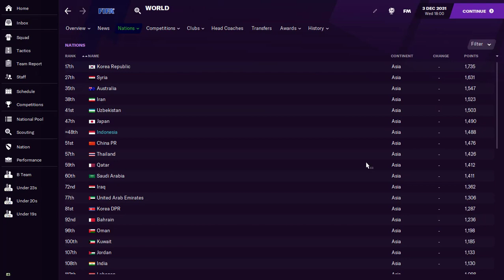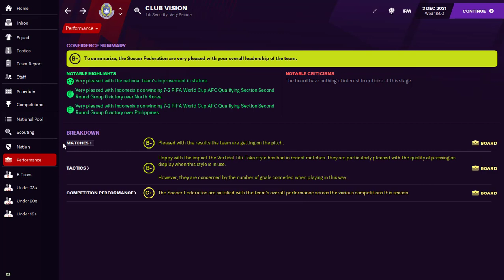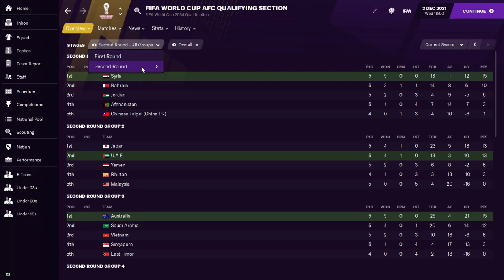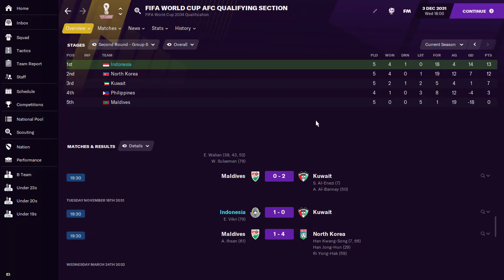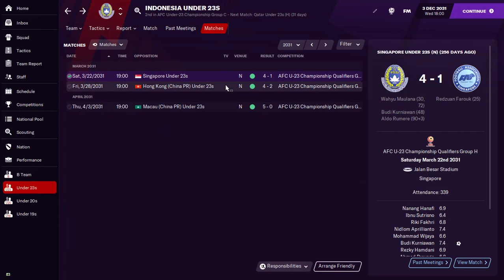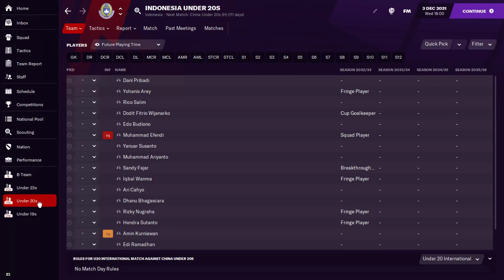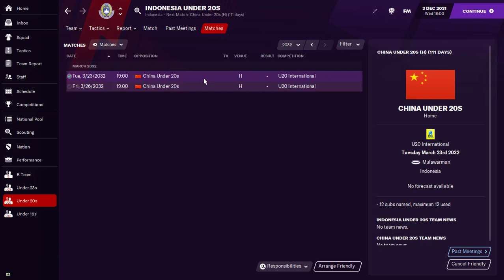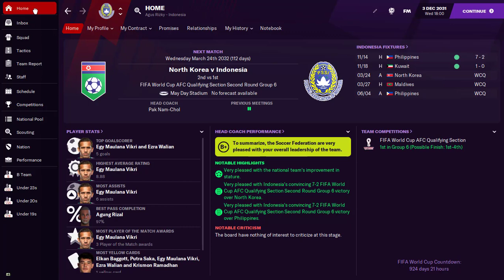Meninjau performa timnas Indonesia di 2031 | FOOTBALL MANAGER 2021 TIMNAS INDONESIA CAREER MODE #116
Tahun 2031 menjadi tahun yang sangat gemilang bagi sepak bola Indonesia. Terbukti dari torehan menjadi finalis Piala Asia 2031. Selain itu juga performa timnas cukup baik di Kualifikasi Piala Dunia. Lalu bagaimana performa Timnas Indonesia di level junior?